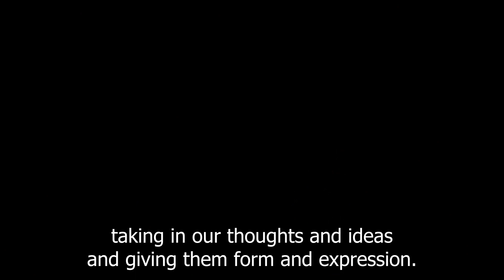The Power of Desire: Conquering Limits and Achieving Dreams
In this inspiring story, we explore the importance of having a desire in life and how it can push us to become truly alive. We learn that our mind is rich in imagination and possibilities, and by transcending our limitations, we can achieve anything we set our minds to. With a powerful message about the relationship between our inner beliefs and the outside world, this story encourages us to dream big and live our lives to the fullest. Join us on a journey of self-discovery and empowerment, and learn how to conquer yourself and conquer the world.